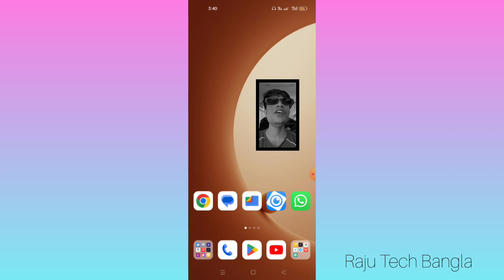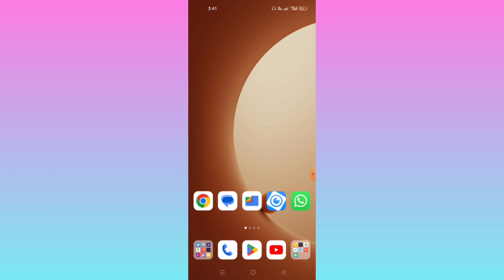Whatsapp Video Call Minimize Problem | pip mode in whatsapp | Picture-in-Picture WhatsApp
pip mode
whatsapp video call
pip mode in Whatsapp video call
video call minimize
WhatsApp video call minimize
WhatsApp video call minimize problem
whatsapp video call problem
video call
not showing
pip update
হোয়াটসঅ্যাপে নতুন আপডেট
WhatsApp new update
How to enable pip on WhatsApp